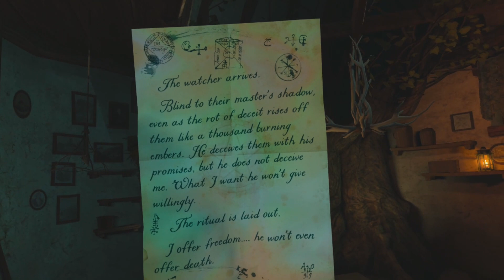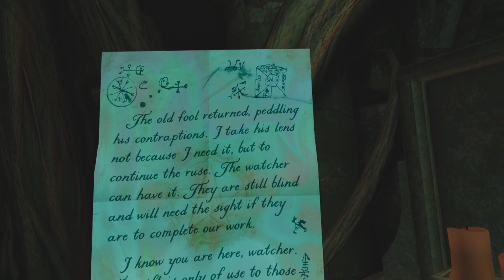The Room Is Now a Witch - The Room VR: A Dark Matter - Pt 5!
The Room Is Now a Witch! I play more of the Room VR: A Dark Matter, and I can't believe that the Room is now a witch! I'm in the house of a witch! I need to get out of this room! But, the only way to get out, is to push through to the end...